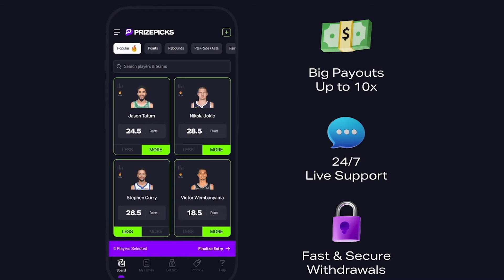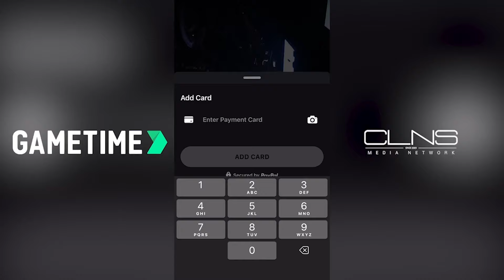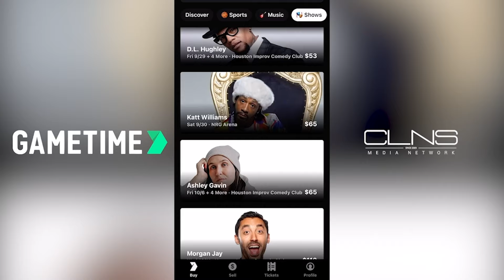Are the Bruins in danger of losing Swayman? | Poke the Bear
On this episode of Poke the Bear, Evan Marinofsky and Conor Ryan talk about what lies ahead for the Bruins and Jeremy Swayman as a deal has yet to be reached, and if the time has come for Bruins fans to worry. Plus, Conor discusses his conversation with Charlie Coyle, and much more!

- Swayman speaks

- Reading the tea leaves

- How much will this contract be?

- Charlie Coyle wants more responsibility

- Who are the top prospects to watch outside of the NHL/AHL?